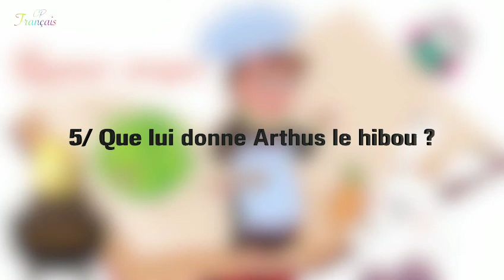🔴 une belle Histoire Bonne soupe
نظرا للظروف التي تعيشها بلادنا في اطار الحجر الصحي  وحتى لايفوتني المساهمة في مسيرة التازر والمساعدة فيما بيننا
قررت SMfraçaisاعطاء دروس مجانية  في اللغة  الفرنسية لمستوى السنة الاولى من التعليم الابتدائي  .